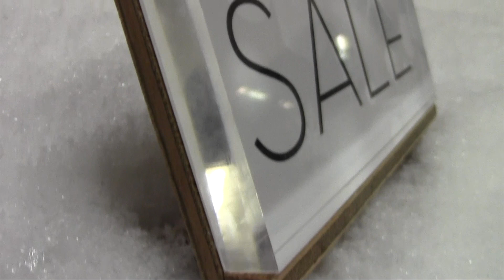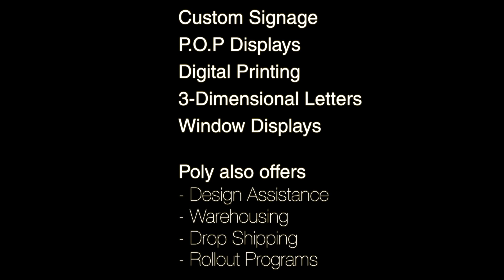Antiqued Wood Displays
This video is about Antiqued Wood Displays

Song By: Duke Ellington - Jingle Bells (Robbie Hardkiss Remix)